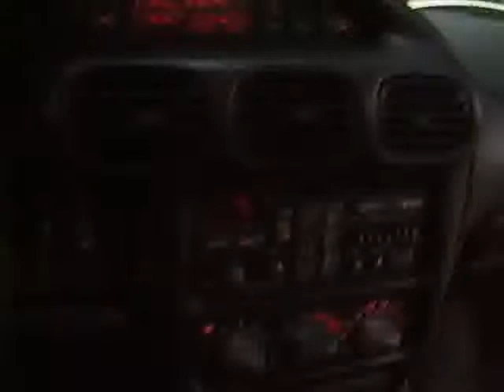carro Grand prix de fabian